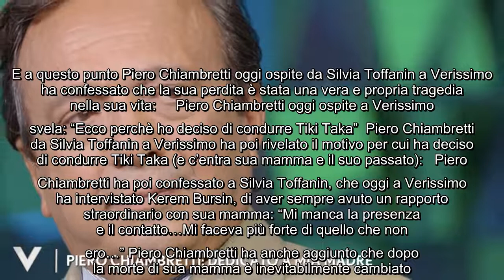Verissimo, Piero Chiambretti fa una confessione: "Non volevo tornare in Tv" Tra gli ospiti di oggi d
Verissimo, Piero Chiambretti fa una confessione: "Non volevo tornare in Tv" Tra gli ospiti di oggi di Verissimo c'è anche Piero Chiambretti. Difatti